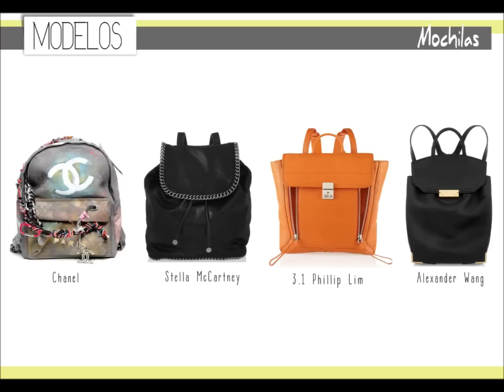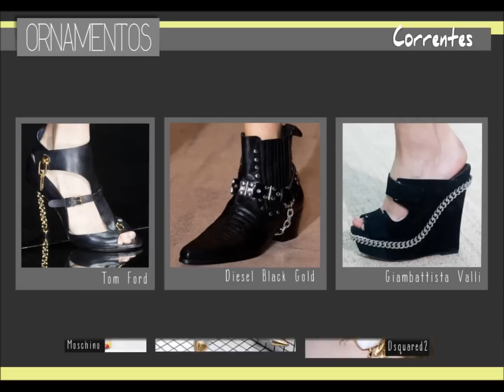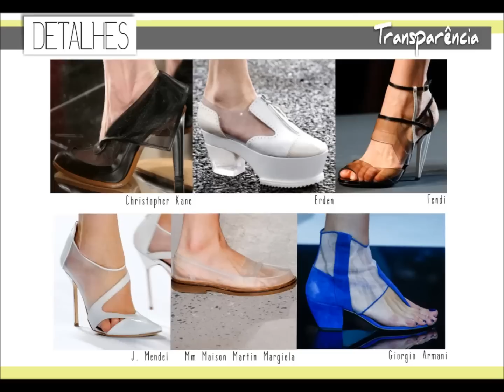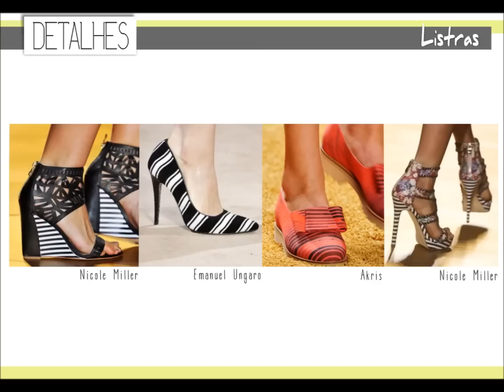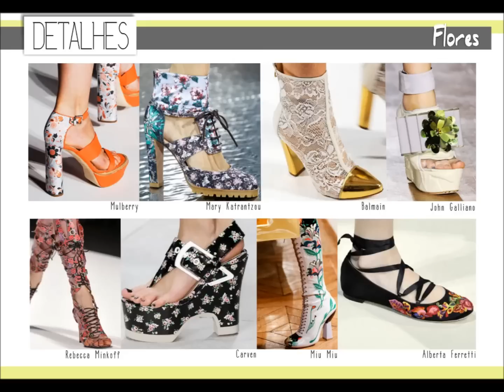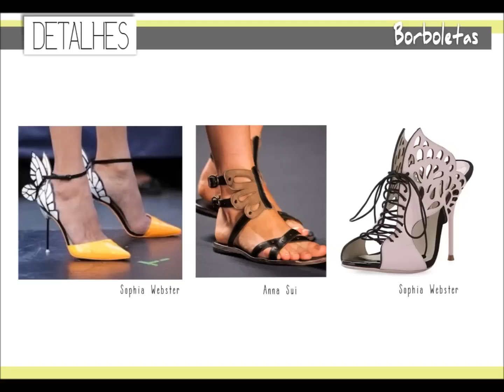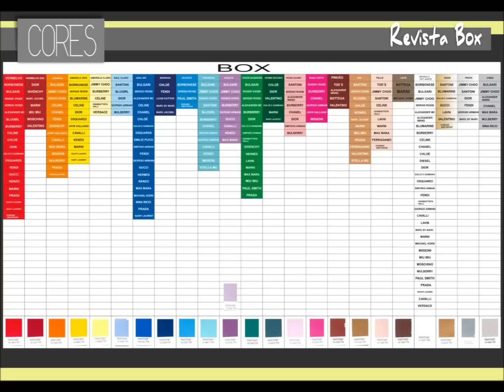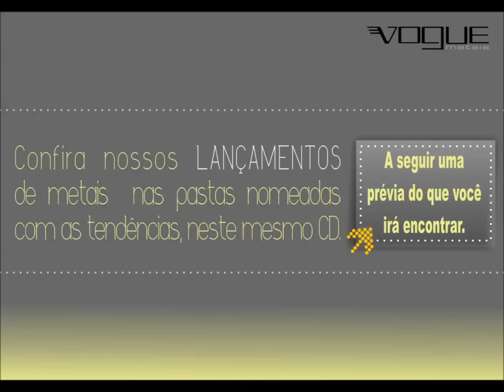Tendências Vogue Metais - Verão 2015